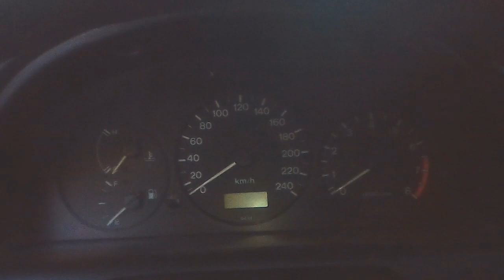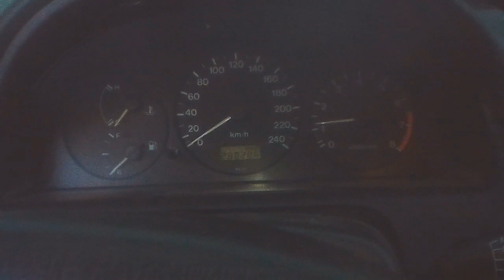Mazda 626 1.8 cold start -25*C with 15W40 oil + revving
Cold start of my ex-beater Mazda. Cool car!